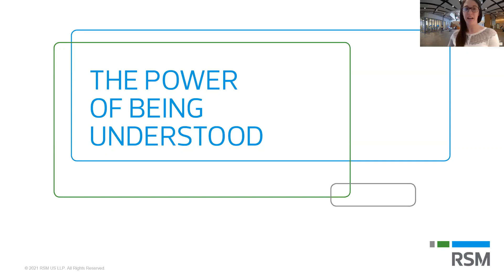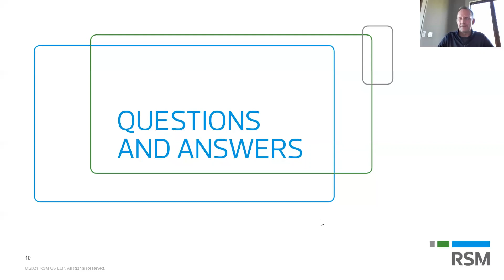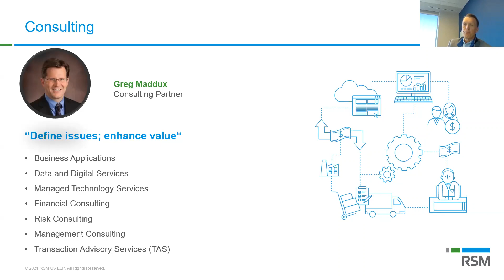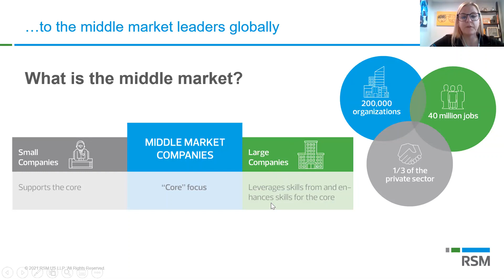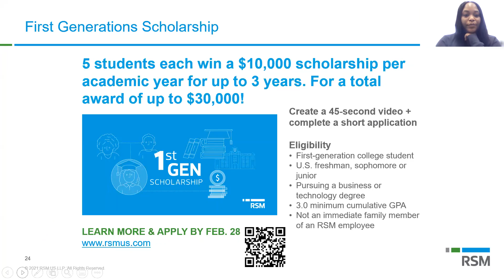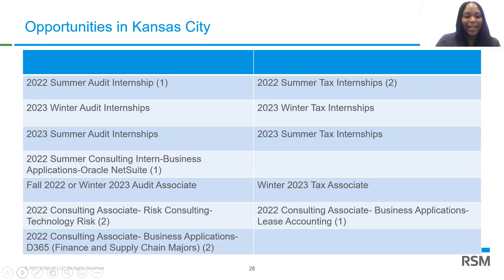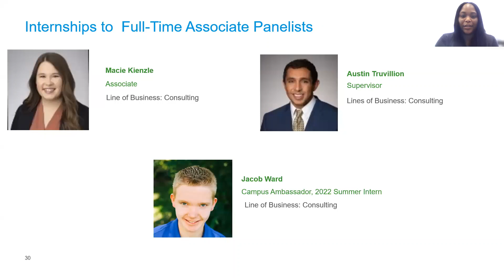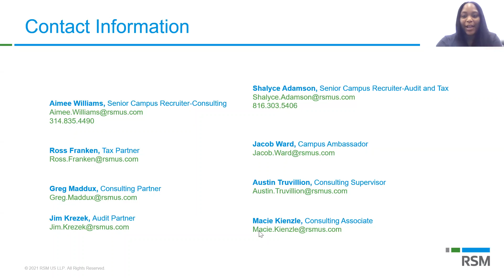Spring 2022 Accounting Bootcamp RSM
Shalyce Adamson, PHR and Aimee Williamson from RSM host the Bloch Career Center Spring 2022 Accounting Bootcamp. This virtual session includes interactive panels with partners and new associates, an overview of RSM, and address common misconceptions about the accounting industry.